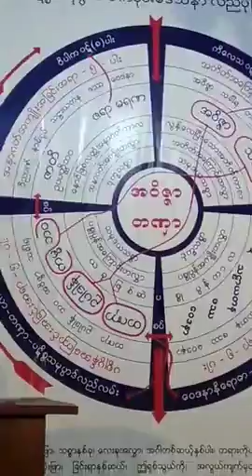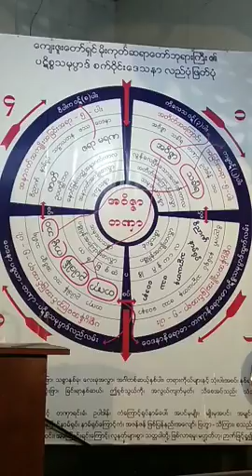စိတၲာႏုပႆနာ႐ႈပြါးနည္း(၁) 20170218P4 ဓမၼရံသီဆရာေတာ္(ဆရာေတာ္ဦးသုနႏၵၵ)